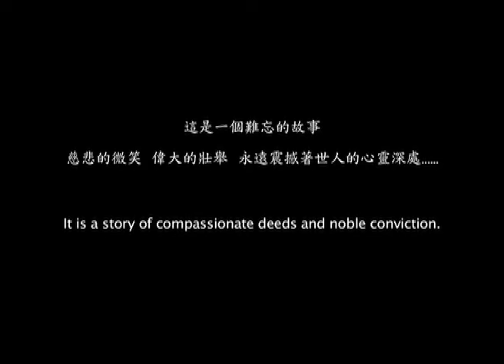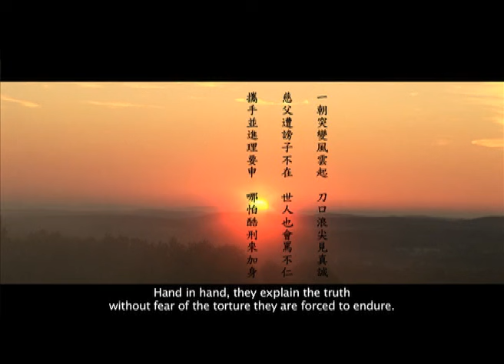Shake The World Movie 震撼 (Full DVD Eng Sub)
"Shake the World" reveals the initial stages of the Chinese Communist Party's brutal persecution of Falun Gong started in July 20, 1999. It tells the story of Ding Yan, a typical Falun Dafa practitioner as she takes us through the first days of the persecution of Falun Gong, the Beijing News Conference held by Falun Gong practitioners in China on October that shocked the world, and the magnificent Guangzhou Fa Conference in November 1999. Ding Yan is eventually persecuted to death at the hands of the police after suffering brutal physical and mental torture .

The persecution of Falun Dafa by the Chinese communist party has claimed the lives of thousands of Falun Dafa practitioners. All were violently tortured for refusing to relinquish their belief in Truthfulness, Compassion, and Tolerance. They lost their lives but they left behind everlasting smiles and compassionate hearts.

Through the ages mankind has pondered: Where are we from? And to where are we going? Countless people have pursued the answer to this eternal question.

With a courtyard of gorgeous flowers, the spring has her master. The windstorm continues through the night, but there is no need to worry.

"Shake the World" reveals both the horror of the persecution and the beauty of Falun Gong practitioners' uncompromising spirit.

has approved for this movie to share online widely )

PS: Hope that Earthquake in Japan 2011 will stop, Nuclear reaction plant in Japan will not explode, Fukushima will recover,  Tsunami in japan will stop, no more disaster, no more doom day 2012